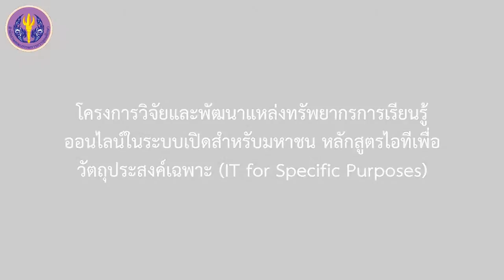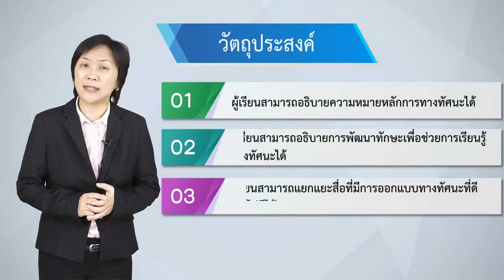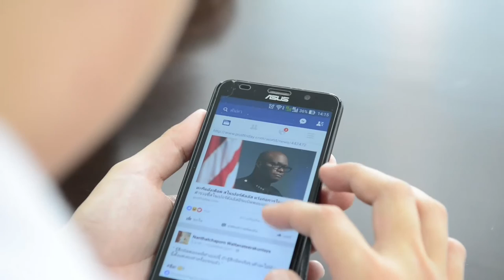ทฤษฎี แนวคิด หลักการทางทัศนะ